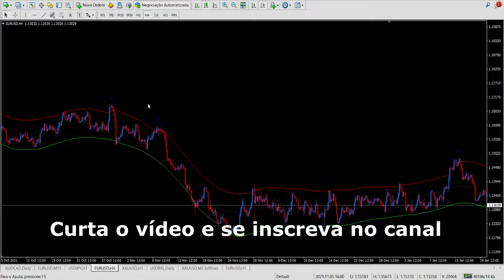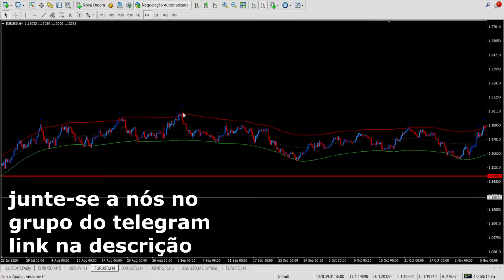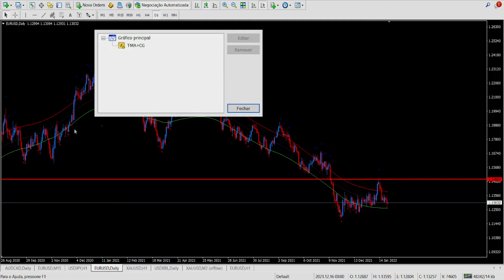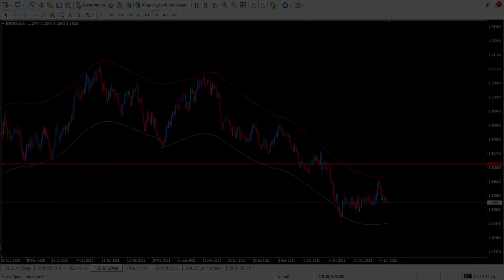INDICADOR TOP QUE VENHO UTILIZANDO | GRÁTIS NA DESCRIÇÃO | FOREX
A ZERO Markets é uma corretora Australiana de confiança que oferece CFD trading no mercado global, totalmente regulada e licenciada para seu conforto e segurança.
Opere FOREX, CRIPTO, COMMODITIES, METAIS E INDICES com Spreads a partir de 0 pips

Clique nesse link para abrir a sua conta a partir de USD$5 ( cerca de R$30)

Abs,